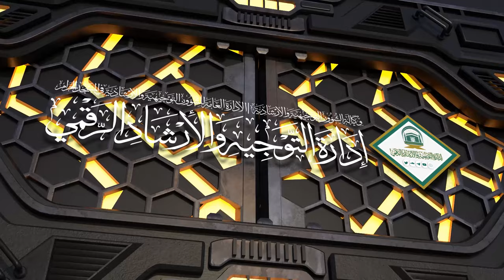48 ( كتاب الصلاة من عمدة الأحكام ) لمعالي الشيخ صالح بن حميد | الخميس 11-09-1445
لمعالي الشيخ د.صالح بن حميد | الخميس 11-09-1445 بعد الفجر